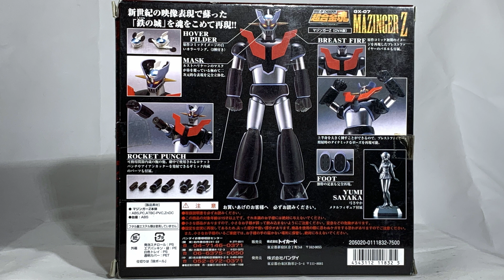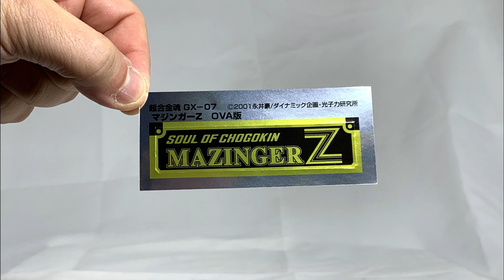Mazinga Z GX07 Toy's Dream Project SoC NZ Episodio 29 [Ita]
GX07 vs GX07 uno scontro tra fratelli robotici si continua con la serie del GX07 oggi GX07 toy's dream project.